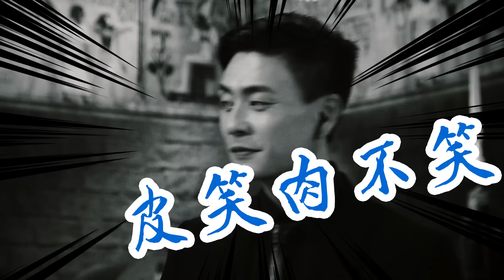變臉王．宗澤 (幕後玩家)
【幕後玩家　變臉王．宗澤】

呃晒，真係俾佢呃晒！
 黃宗澤喺劇集入面，一副好同事、好老公、好爸爸嘅模樣，但佢嘅真面目而家先慢慢展露出嚟，媲美國技變臉！一齊睇吓佢變得幾犀利？